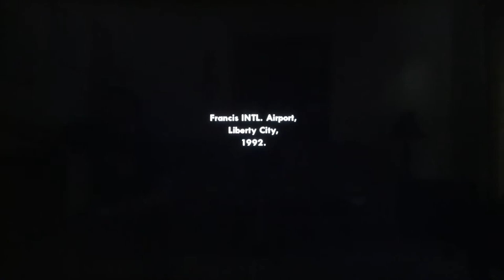san andreas drive thru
CJ rolls with his homies to get some food, and ends up in some trouble.